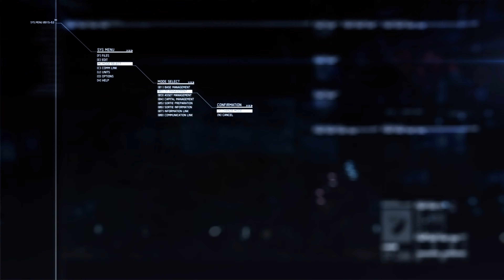Ace Combat 7 skies unknown First Contact Mission 7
Aircraft F-22 Raptor
Difficulty Ace